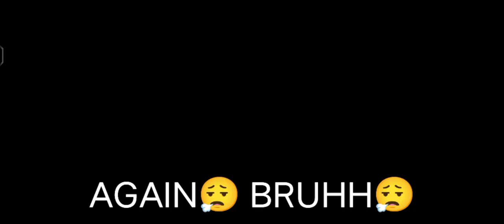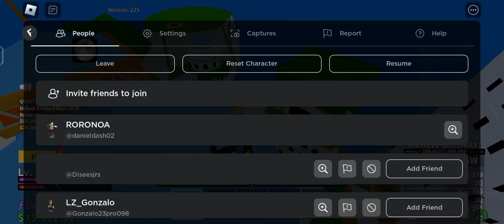[🎃 Ghost] Blox Fruits Script Latest Best Fast Farm Lvl,Bones,Materials,Auto Kill,Terror, Leviathan,M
📝 Codex Executor Latest Working📝

👇MY USERNAME DISCORD👇
Daniel_jdhcbvncjv#4330

⚠️Note:The Link Is Not Scams,Spams Or Any In Danger it's Safe⚠️

📝If You Want To Support By Opening This Links📝